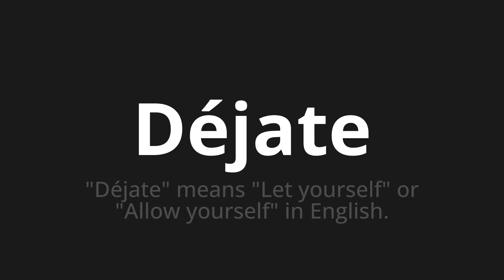How to pronounce Déjate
Master the Pronunciation of 'Déjate which means leave' - which means : "Leave" means "Let Yourself" or "Allow Yourself" in English. 📝 with @PronunciationSpanish 🎓🗣️ - [Your Guide to Spanish]

Learn to pronounce 'Déjate' perfectly in Spanish with our easy and engaging tutorial by @PronunciationSpanish! 📖📽️ In this comprehensive video, we provide you with native speaker examples 🗣️👂 and phonetic breakdowns 🎵 to ensure you get the pronunciation just right.

How to say Let yourself in Spanish